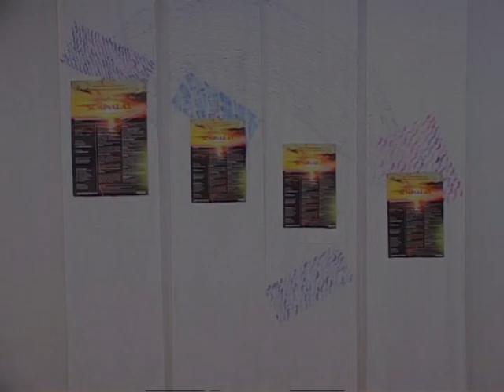2008 m. rugpjūčio 6 d. Palangoje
Akordeono muzikos pedagogės Liudmilos Šlekonytės (49) 17:45 ir Jos mokinio Augustino Rakausko (15) 0:33 koncertas Palangos Stasio Vainiūno meno mokyklos scenoje. Akordeono muzikos festivalis Palangoje. 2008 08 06.